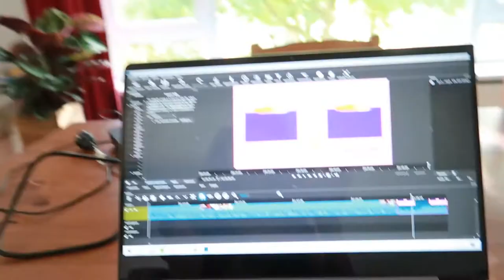Aan de hormonen | Vlog #16 | Mascha Eleonora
In deze video spreek ik af met een oud collega ga ik lekker wandelen met mijn vriend en begint er een heel spannend proces. Een PGD traject namelijk. Wat dit en waar het voor staat leg ik in deze video uit.

Over mij:

Hé, Wat leuk dat je hier bent! Ik ben Mascha en ik ben 29. Al jaren kijk ik vlogs en op een dag trok ik de stoute schoenen aan en ben ik ook begonnen met het zelf maken van deze video's. Het beviel me meteen super goed en ik vind het erg leuk om te doen. Ik ben dol op shoppen in de kringloop. Daar ben ik vaak op zoek naar pareltjes. Daarnaast houd ik erg van hardlopen en ben ik zeer gek op het eten van lekkere dingen. (vooral koekjes). Een andere hobby van me is lezen.
Elke maandag om 05.00 uur komt er een weekvlog online. Op donderdag kun je om 05.00 een extra video verwachten. Deze zullen vooral gaan over mijn chaotische leven. Maar vaak ook over beauty, (tweedehands) kleding, opruimen of een andere lifestyle gerichte video. Maar steeds vaker ook over minimalisme en veganisme. Want daar houd ik me nu meer mee bezig.

Veelgestelde vragen:
* Met welke camera film je?
Ik vlog met een Canon G7x Mark II
* Waarmee bewerk jij je video's?
Ik bewerk in Shotcut.